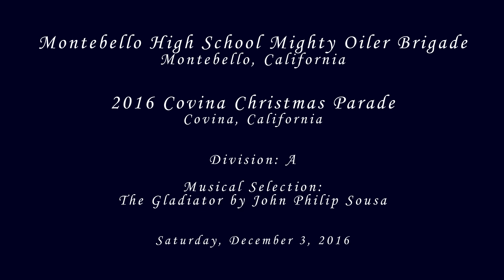Montebello HS - The Gladiator - 2016 Covina Christmas Parade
From Montebello, CA
Montebello High School MIghty Oiler Brigade performing their musical selection entitled The Gladiator by John Philip Sousa at the Covina Christmas Parade in the city of Covina, California on Saturday, December 3, 2016.

Results:
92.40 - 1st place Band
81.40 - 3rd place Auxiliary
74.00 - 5th place Open Class Military Drum Major (5 pt. penalty)
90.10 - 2nd place Open Class Drill Team